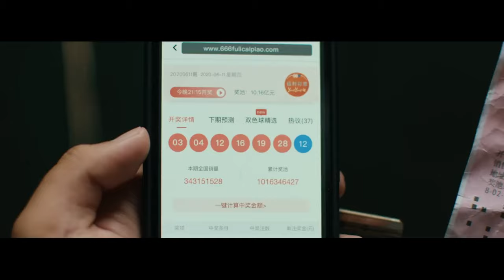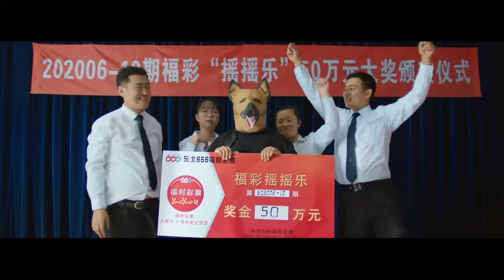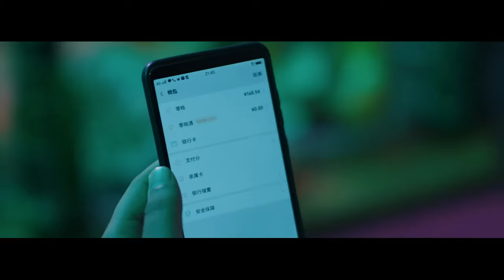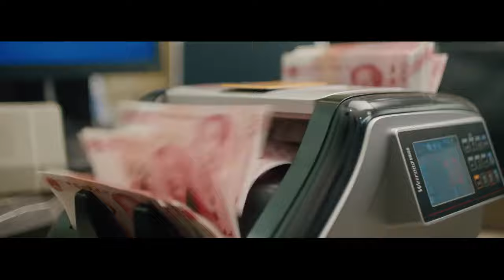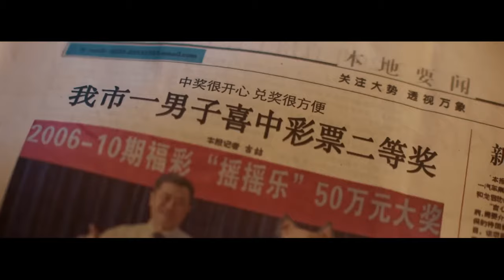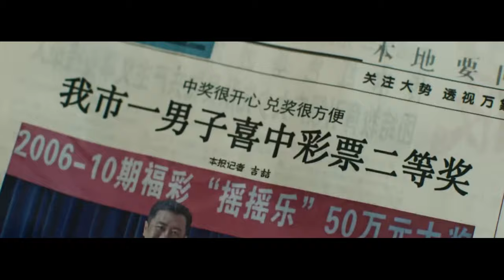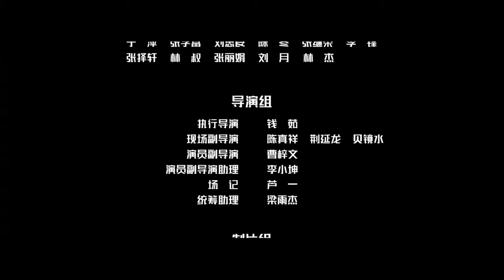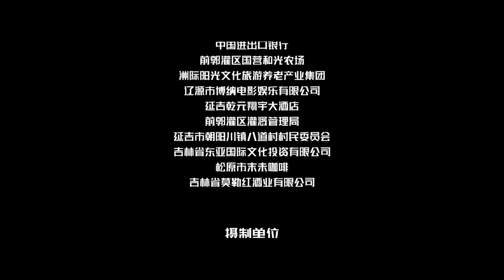ENG SUB【东北合伙人 / The Brother of Lottery】【喜剧剧情】东北青年中了彩票大奖 反而装穷卖惨上演搞笑闹剧！| Full | 崔志佳 / 修睿 / 张琪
剧情简介：
因投资酒厂而负债累累的李大壮无意间中了彩票的二等奖，为了避免一系列不必要的麻烦，于是选择了默不作声。就在人们都在猜测到底是谁中奖的时候，村民们眼中最不务正业的王坤站了出来，为了获取未来岳父的认可，王坤摆阔、装富谎称自己中奖。而真正中奖者李大壮却因为妻子反对继续经营酒厂而闹得不可开交。于是，李大壮决定装穷、卖惨借王坤这个挡箭牌作为掩护，暗地里完成自己的梦想……然而好景不长，逐渐的二人露出了破绽。并最终被众人所拆穿。但被拆穿的二人仍旧不死心，竟然试图用另外的谎言来掩饰原来的谎言……

🎉🎉🎉Exciting Chinese movies with English subtitles！